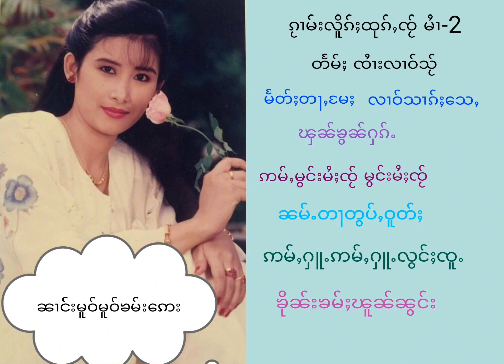ၼၢင်းမူဝ်မူဝ်ၶမ်းဢေး (ၵႂၢမ်းလိူၵ်ႈထုၵ်ႇၸႂ် မႆၢ - 2)တႅမ်ႈ ၸႆးလၢဝ်သႂ်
(ၵႂၢမ်းလိူၵ်ႈထုၵ်ႇၸႂ် မႆၢ - 2)
တႅမ်ႈ ၸႆးလၢဝ်သႂ်
ၶႅပ်းၵႂၢမ်း( Album)- ယွၼ်းထိုင်ၼမ်ႉၸႂ်
ၸုမ်းၼိုၼ်ၽေႈ ONPA Music Tai
ၸုမ်းတွႆႇ ႁႅင်းလႅင်းပၢင်ႇ
ဢတ်းသဵင်  Studio D
လွန်ခဲ့သော 27နှစ်ကဆိုခဲ့တဲ့သီချင်းပါ ကက်ဆက်ခွေခေတ်မို့အသံမရှင်းတော့တာကိုခွင့်လွတ်နားလည်ပေးပါ❤️❤️